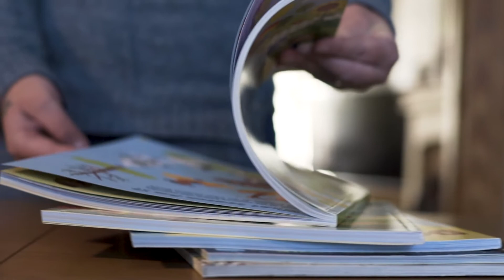Homeschool videography - Sony A6300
Testing in-camera transitions during lockdown.